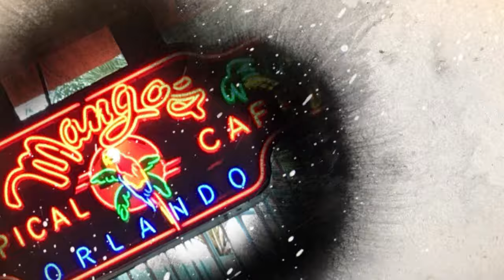ION Network's "World's Greatest" Mango's Tropical Café Orlando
ION Network's hit show "World's Greatest" - Mango's Tropical Cafe Orlando - air date November 14, 2016